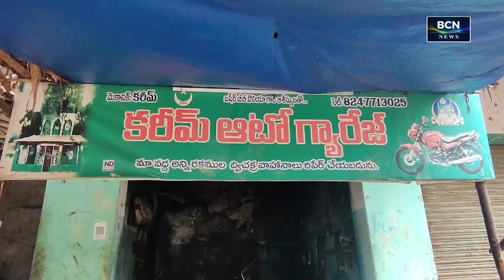BCN NEWS | 07 PM | PART 2 | 26.07.2024